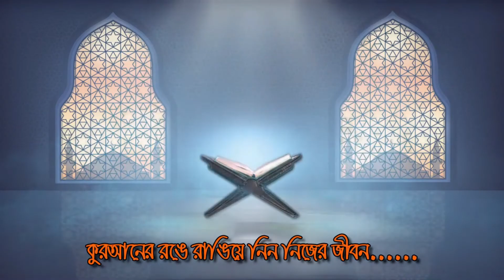মহিলাদের উদ্দ্যেশ্যে জরুরী নসিহত (প্রত্যেক মা বোনেরা শুনুন) আল্লামা মুফতী মুস্তাকুন্নবী কাসেমী ২০২২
লা ইলাহা ইল্লাল্লাহ্‌ এর জিকির করার নিয়ম এবং তাৎপর্য ও ফজিলত কতো বিশাল শুনুন || মুস্তাকুন্নবী কাসেমী
(তাহাজ্জুত - তিলাওয়াত - জিকির) এই ৩টি আমল কতো জরুরী ও ফজিলতপূর্ণ শুনুন || আল্লামা মুফতী মুশতাকুন্নবী
এই ২ টি আমল প্রতিদিন ১০০ বার করলে কতো বড় নিয়ামাত ও রহমত পাবেন শুনুন || মুফতী মুশতাকুন্নবী কাসেমী
সেরা ১০ টি আমল দুনিয়া ও আখিরাতের জন্য (ফজিলত ও তাৎপর্যসহ ব্যাখ্যা) আল্লামা মুশতাকুন্নবী কাসেমী
মৃত্যু চলে এসেছে অথচ তওবার নিয়ম জানেন না - রব কীভাবে তওবা করতে বলেছে জেনে নিন || মুশতাকুন্নবী কাসেমী
উম্মতের আত্মশুদ্ধির জন্য শায়েখের শ্রেষ্ঠ নসিহত - হীরার চেয়েও দামী কথা || আল্লামা মুশতাকুন্নবী কাসেমী
দুরুদ শরীফ ও ইস্তেগফার, লা হাওলা ওয়্যালা কু’য়্যাতা এর আমল কীভাবে করবেন? করলে কী কী ফজিলত শুনুন!!
১৬/১০/২০২১ - বাঙ্গরা, কোম্পানীগঞ্জ, কুমিল্লা || নবীজির তরীকায় জিকির || আল্লামা মুস্তাকুন্নবী কাসেমী
৪০ দিন আমলটি করলেই - সকল সমস্যার সমাধান || আল্লামা মুস্তাকুন্নবী কাসেমী || Allama Mustakunnabi
2020 সালের বিশ্ব মানের সেরা ওয়াজ | মুফতি মুস্তাকুন্নবী কাসেমী | Mufti Moshtakun Nobi